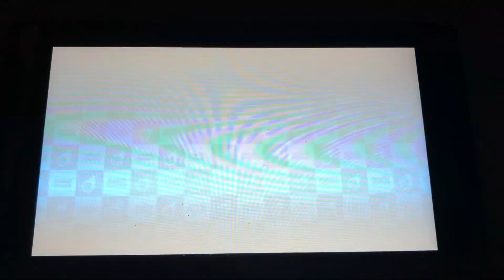Mario Tennis Aces - Waluigi vs Pauline (Tiebreaker)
This is me playing through “Mario Tennis Aces”. I’m playing as Waluigi battling against Pauline at Marina Stadium (Grass) in Tiebreaker Match.